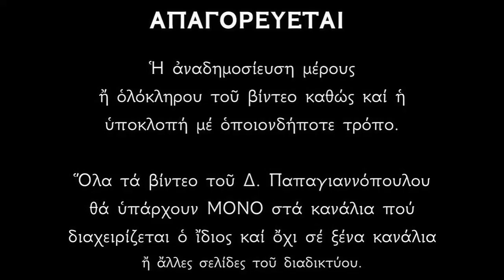Απολυτίκιο Αγίου Λεοντίου - 18 ΙΟΥΝΙΟΥ | Δημήτριος Παπαγιαννόπουλος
Ῥώμην ἔνθεον διεζωσμένος, ἐθριάμβευσας ἐν τοῖς ἀγῶσιν, ἀθλοφόρε τοῦ Σωτῆρος Λεόντιε· σὺ γὰρ ὡς λέων πρὸς ἄθλησιν ὥρμησας καὶ πολεμίων τὸ κράτος κατέβαλες. Μάρτυς ἔνδοξε Χριστὸν τὸν Θεὸν ἱκέτευε, δωρίσασθαι ἡμῖν τὸ μέγα ἔλεος.

*** ΠΡΟΣΟΧΗ !!!